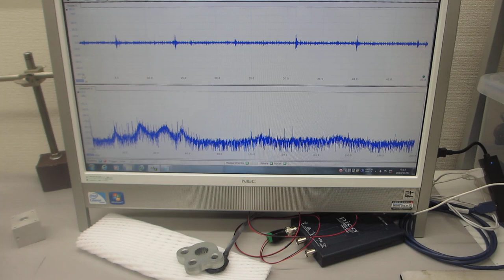超音波発振プローブによる、表面検査実験（超音波システム研究所）